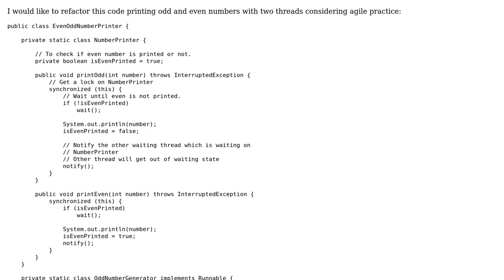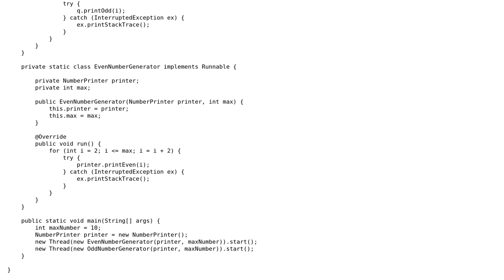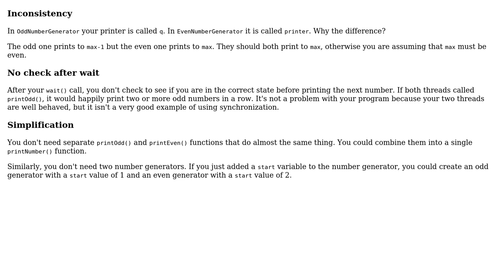Code Review: Printing odd and even numbers with two threads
With thanks & praise to God, and with thanks to the many people who have made this project possible! | Content (except music & images) licensed under CC BY-SA | Music | Images & others | With thanks to user Pratik Suman user JS1 user janos and the Stack Exchange Network Trademarks are property of their respective owners. You are responsible for your own actions.